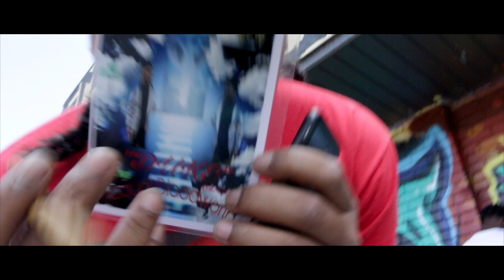Lil Juice - "In My Zone" (Official Video) Shot By 23 Filmz